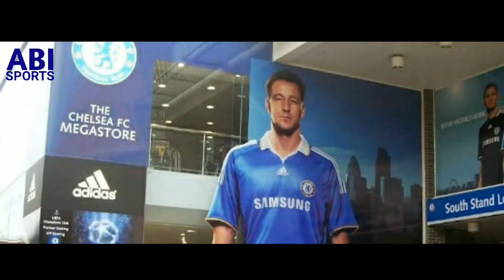Stamford Bridge Stadion The Blues Chelsea FC